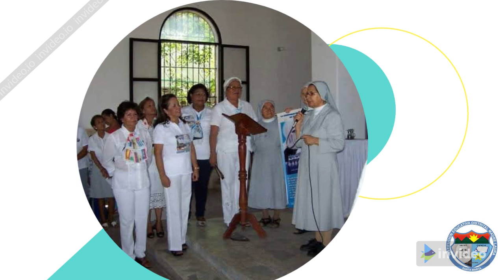CANCIÓN A SANTA LAURA MONTOYA UPEGUI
CANCIÓN A MADRE LAURA